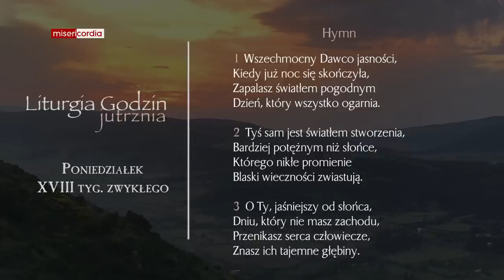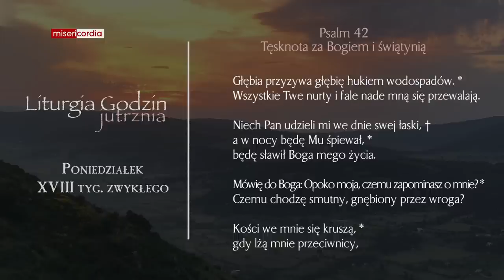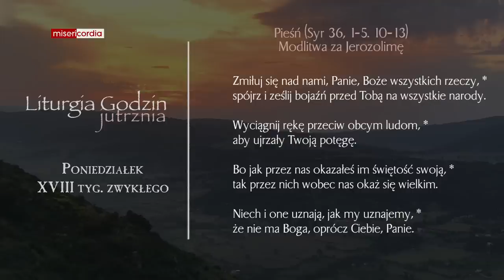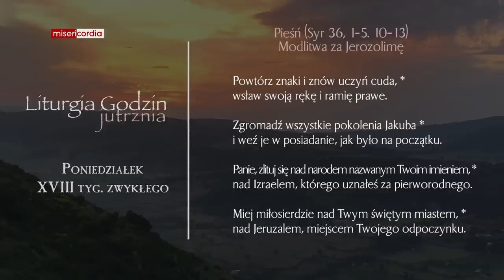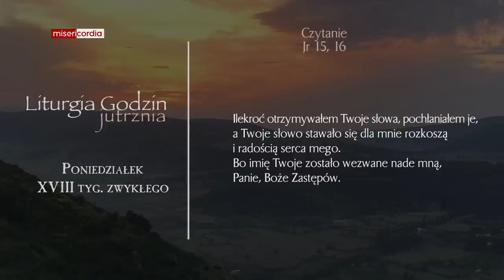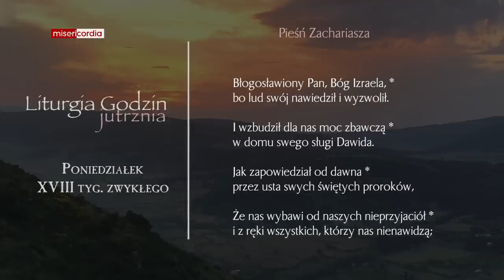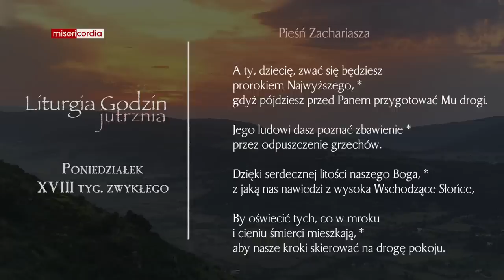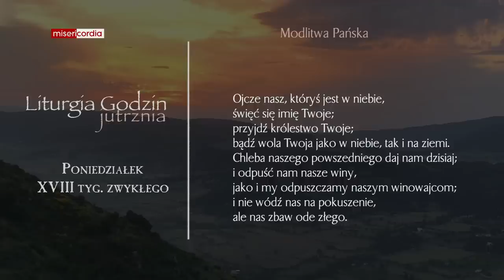Liturgia Godzin | Jutrznia | Poniedziałek, XVIII tyg. zwykłego